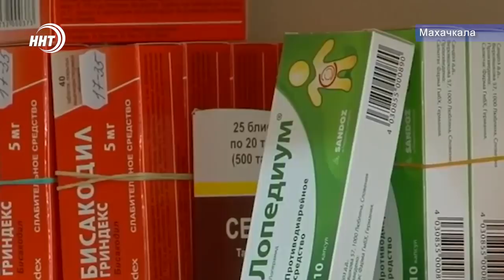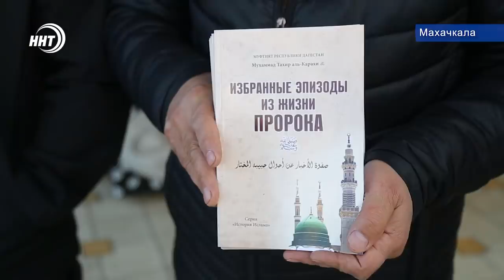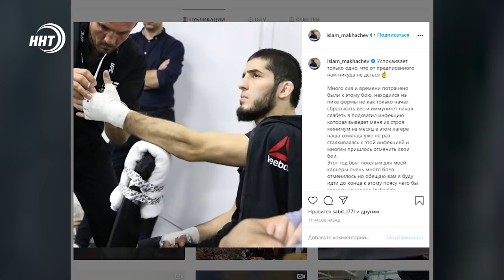Новости Дагестана за 09.11.2020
1. Постоянно мониторить цены на лекарства в аптеках и не допустить необоснованное повышение их стоимости потребовал Председатель Правительства республики.

2. Главней всего погода в доме! Сотрудники Минтруда проверили тепло в домах подопечных центра соцобслуживания в Дербентском районе.

3. «Мы любим Пророка Мухаммада». Под таким лозунгом в поселке Ленинкент прошел велопробег, в котором приняли участие как взрослые, так и дети.